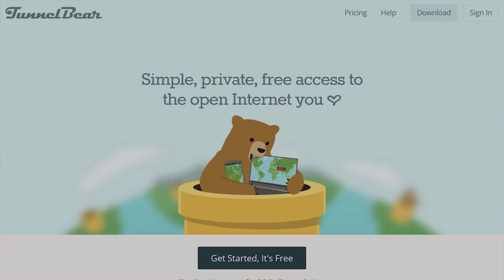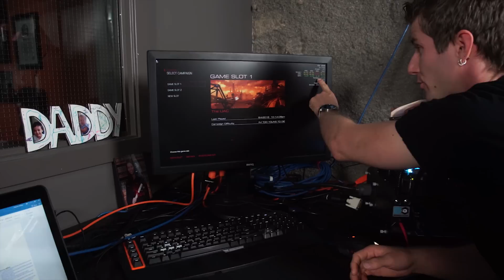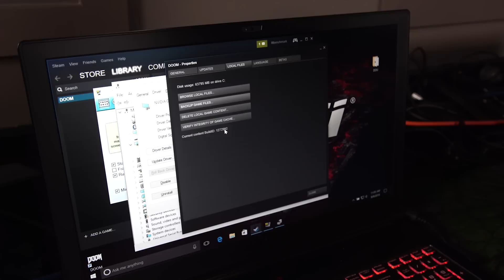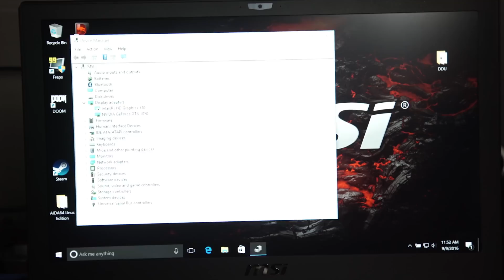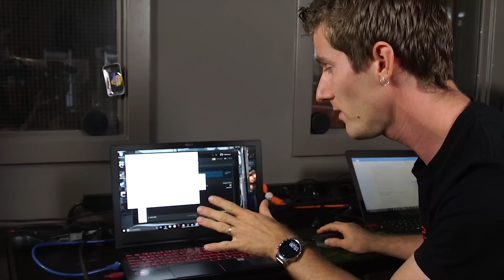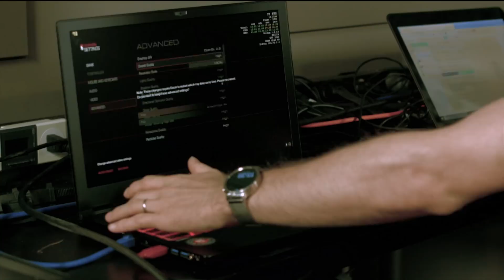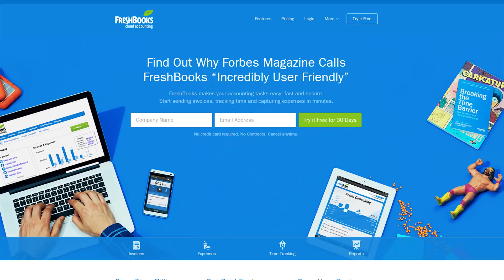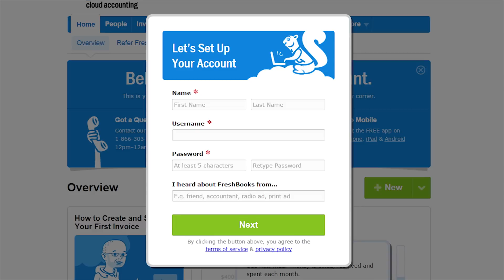IMPOSSIBLE Doom Vulkan Glitch - Haunted Hardware Episode 1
Have you ever had a hardware bug SO WEIRD that it feels as though your PC is... haunted???

TunnelBear message: TunnelBear is the easy-to-use VPN app for mobile and desktop. to try it free and save 10% when you sign up for unlimited TunnelBear data.